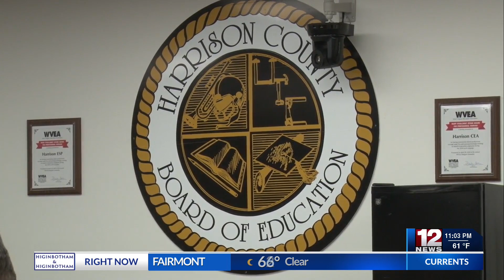Harrison County BOE Meeting